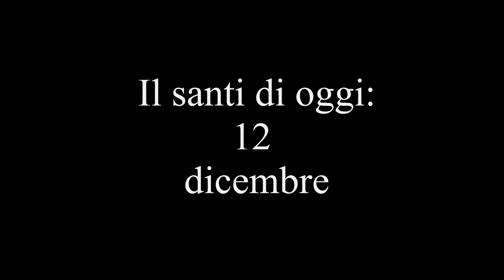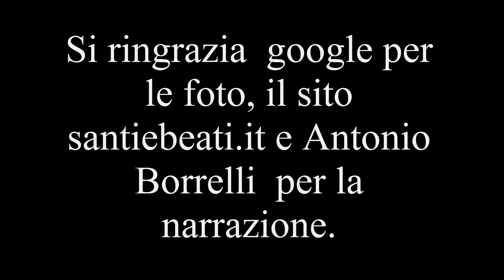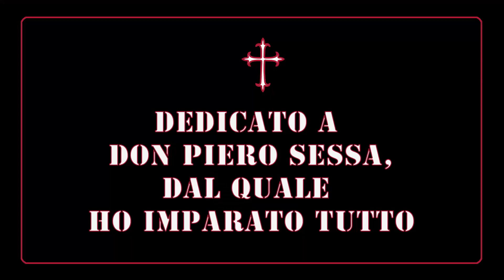Il santo di oggi 12 dicembre: Sant'Ottilia (Odilia).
Grazie.